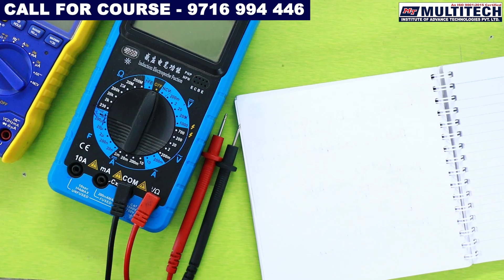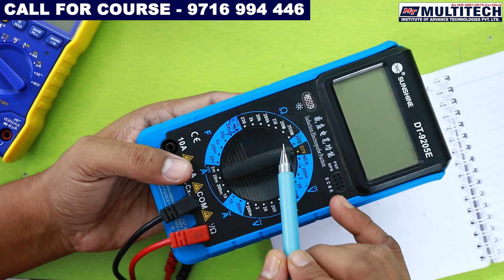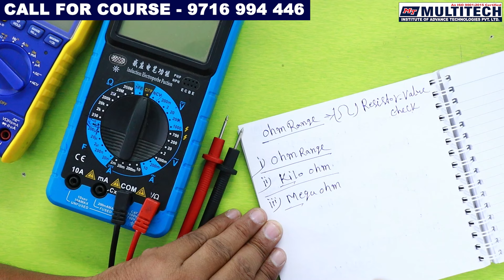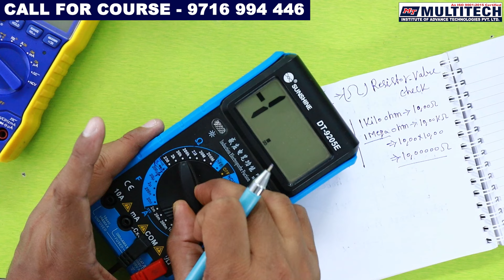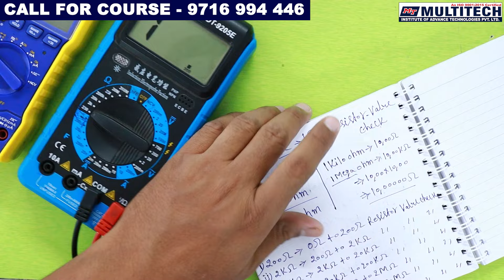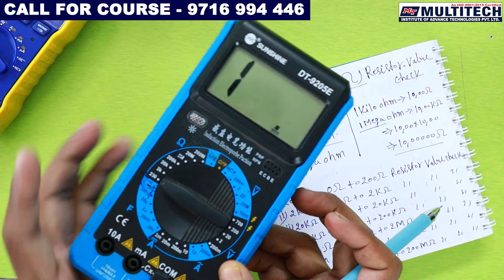मल्टीमीटर चलाना सीखें Ohm रेंज पर चेक करने की पूरी जानकारी How to check ohm range by multimeter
नमस्ते दोस्तों! 🙏🏻
सीरीज़ के चौथे एपिसोड में आपका स्वागत है !
क्या आप मल्टीमीटर का सही तरीके से उपयोग करना सीखना चाहते हैं? इस वीडियो में हम आपको मल्टीमीटर की Ohm रेंज पर चेक करने की पूरी जानकारी देंगे, स्टेप बाय स्टेप तरीके से। जानें कैसे:

1. मल्टीमीटर की समझ: मल्टीमीटर की Ohm रेंज का परिचय और उसका उपयोग।
2. रेंज सेट करना: Ohm रेंज पर मल्टीमीटर सेट करने का स्टेप बाय स्टेप तरीका।
3. सर्किट चेक करना: घटकों और सर्किट की जाँच के तरीके।
4. माप पढ़ना: Ohm रेंज में माप को सही तरीके से पढ़ना और समझना।
5. समस्याओं का समाधान: सामान्य समस्याएँ और उनका निदान।

हमारे चैनल पर और भी कई उपयोगी वीडियो मौजूद हैं, जो आपके  Technical Engineer के सफर को आसान और मजेदार बना सकते हैं। नीचे दिए गए कमेंट सेक्शन में अपने सवाल और सुझाव लिखें ताकि हम आपकी और भी मदद कर सकें।

👉More Courses.